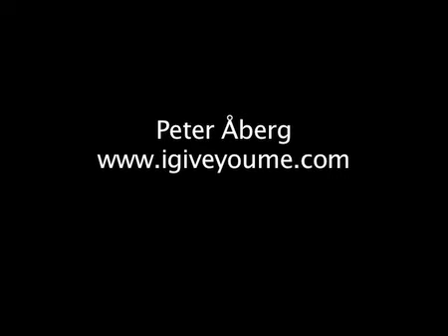Tuike Juggling Act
The juggling act I did in the annual Winter circus in Helsinki. It's made by Hurjaruuth and this year it was called Tuike which means twinkle. We did 76 shows in about 2 month! Heavy stuff :)
It's me as Doctor Alby and Sergi Parés as Doctor Kivi.